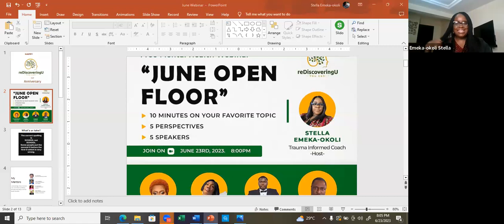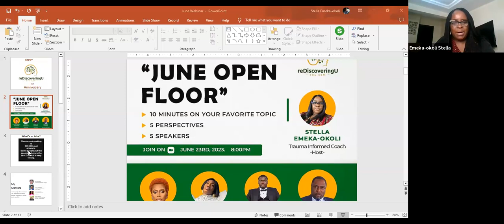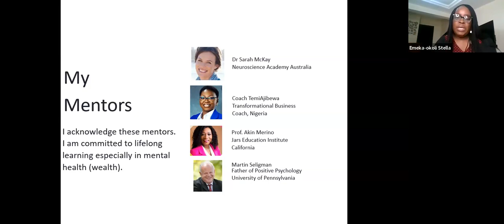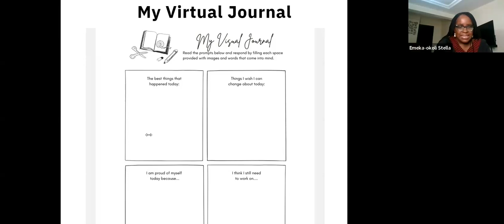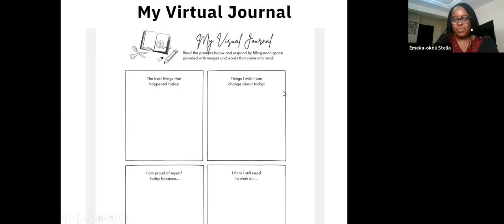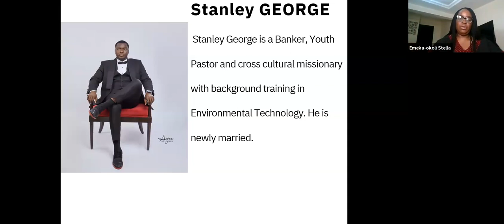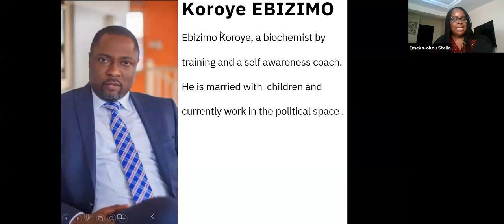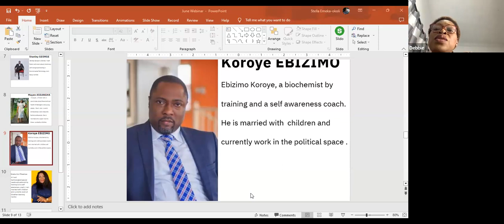ReDiscoveringU Free Mental Health Webinar - June Open Floor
At reDiscoveringU, we believe that through telling our stories and being available to help one another, people can truly begin to heal through lives many traumatic experiences. We bring a practical approach to dealing with mental health. Tonight we discussed aging, forgiving, the next generation baton and choosing to do right, irrespective of life's challenges. Debbie Waritimi, Stanley George, Mayen Assangha and Ebizimo Koroye were my panelists.